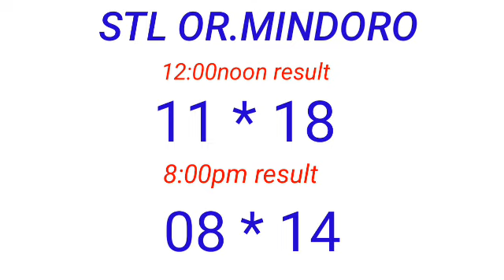STL - OR.MINDORO March 31, 2023 2ND DRAW RESULT